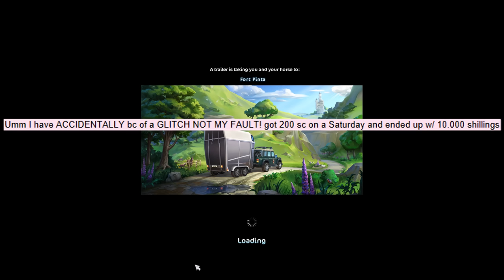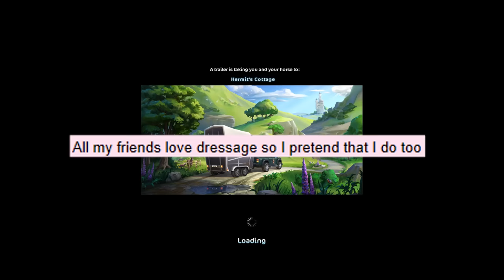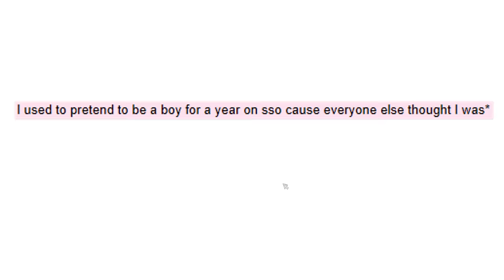Star Stable Training Time! #3 - More of Your Secrets 😳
*credit to ayydubs*